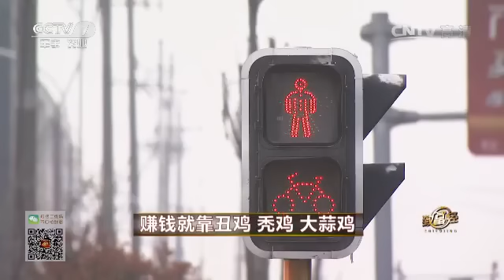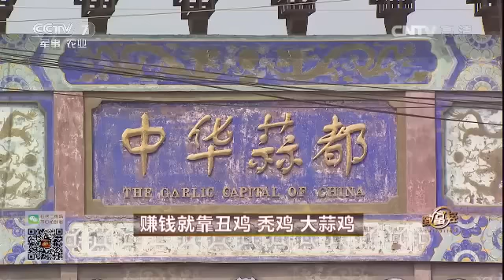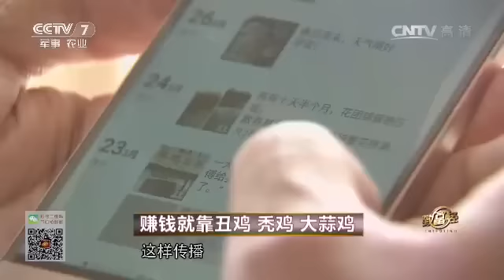20170426 致富经 赚钱就靠丑鸡 秃鸡 大蒜鸡